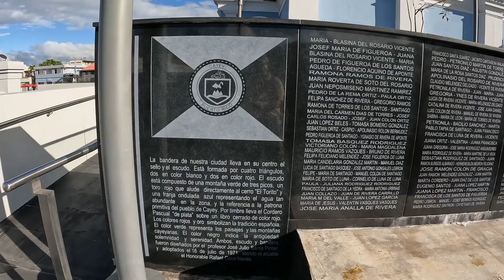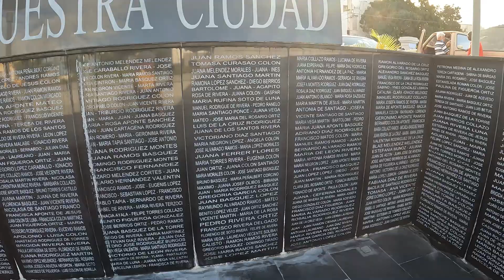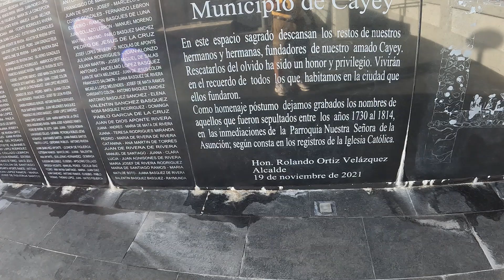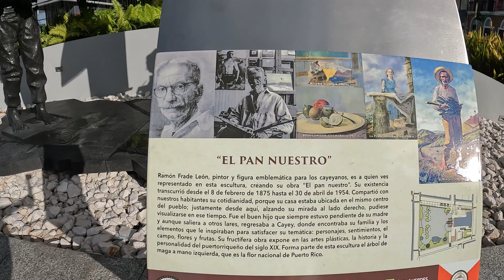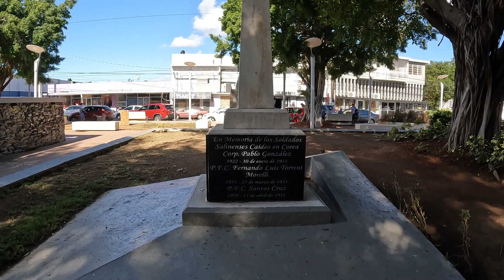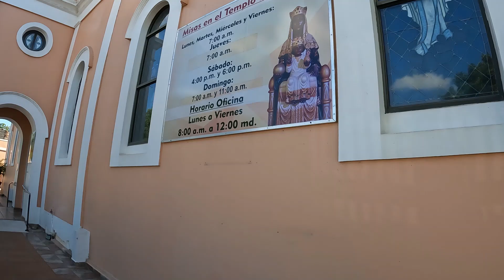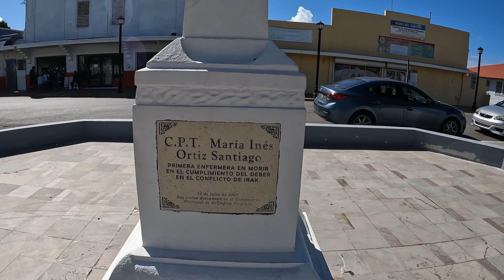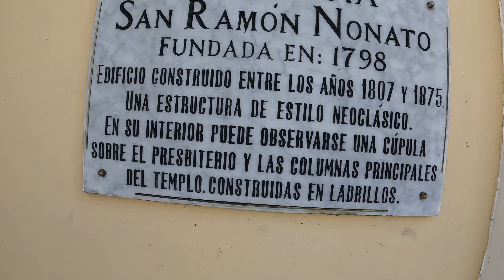PLAZAS DE PR, CUARTA PARTE